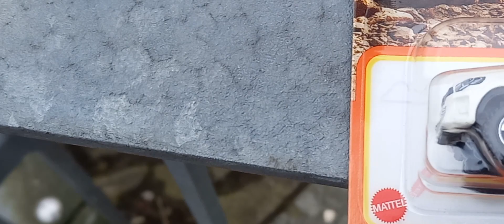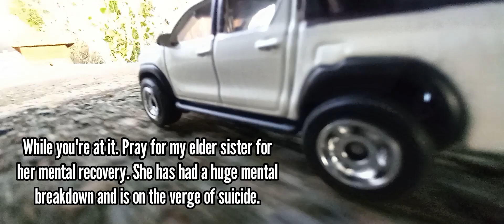SMVC Unboxing and release Ramadan Special - Matchbox 2018 Toyota Hilux REVO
Music recorded and shared on this video were done by the Groovepad music beat maker on Google Play store on android before addition to the video. (see far below for more information and links) -

Video assembly - Video.guru

Sounds from the video.guru and the new car crash apps -

Annoying 10 (edited)
Supercar 15 and 36 (edited)
Laughter 9 and 6

Engine noises -
Voice recorder and effects

Equipment- Samsung Quasicam 24MP and panoramic.

⚠ Motion sickness risk due to moving scene ⚠

With permission granted from Groovepad and those from Videoguru (Video Maker). I have the right to view content with music and sounds. A new channel update was made after a false ID strike was made on my channel so I had to change it up. People like HAAWK and other online swatters should know that they are throwing themselves under the bus for their 'enforcement of their guidelines'. With that kind of falsification, I will not tolerate that kind of behaviour and it will be assessed eventually disputed see the disclaimer below as well for more information -

You can use the sound packs to create your own unique beats that may be recorded and publicly shared.

Therefore the recorded beats, as long as they are a mix of at least two loops (not one sole loop individually), can be used either for personal or professional purposes, such as for your own musical songs/albums in public performances or posts on social networks or platforms like YouTube. In such case however, you are required to give us the relevant credentials/attribution (see below).

Under section 107 and 104 of the copyright act, you are not allowed to sell, distribute, sublicense or in any other way transfer or grant any rights to the loops or sound packs of the app, as is, to any third party, or use them in another similar app.

Proper attribution shall be made and/or displayed in a clear and visible way. In case your recorded beat is used in a sound recording, the attribution shall be displayed in the written information about the recording. In case your recorded beat is the background music of a video, attribution shall be made at the end of the video and/or in the written information displayed about the video, like the following:

For Groovepad: Minimum attribution language to be used for iOS:
Minimum attribution language to be used for Android

Any messages on the comment sections which causes a high risk or insults that will potentially threaten my channel will be removed immediately. Be kind on the comment section below.

If you want to see more information regarding the rights and terms, click the link below -

Music Pack used on Padmaster:

Ethnic Pack (Premium) - Deck A